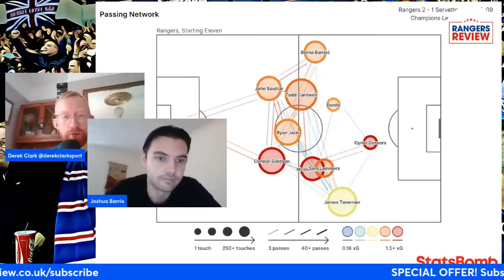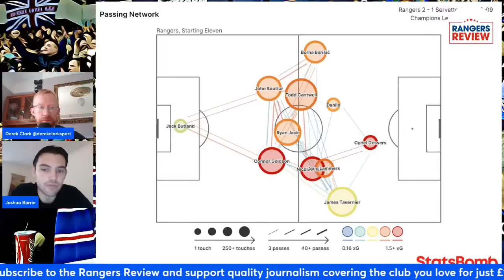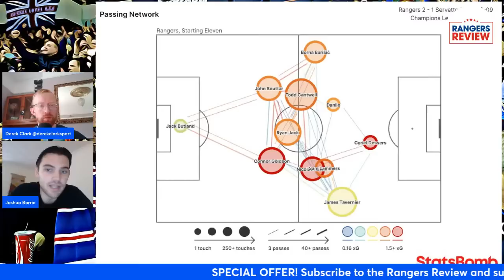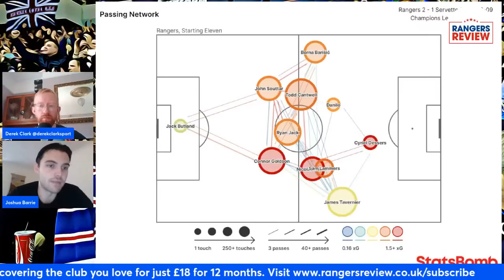Servette aftermath | Beale addresses Harry Souttar rumours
Derek and Joshua analyse last night's win over Servette in Thursday's Morning Briefing.

🚨 Sign up for FREE to our newsletter and win tickets for 5Stars' night with Brian Laudrup, Peter Lovenkrands and Erik Bo Andersen on August 25 at the Rangers Review's table ➡️